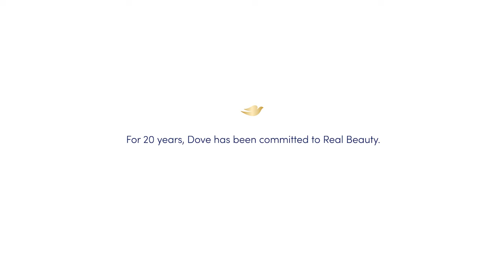The Code | A Dove Film | Dove Self-Esteem Project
Twenty years ago, Dove made a stand in challenging false beauty standards. Today, as we transition into an era where 90% of content is predicted to be AI-generated by 2025*, our message still stands: keep beauty real.
1 in 3 women feel pressure to alter their appearance because of what they see online, even when they know the images are fake or AI-generated*. The rise of AI poses one of the greatest threats to real beauty in the last 20 years, meaning representation is more important than ever.

That’s why in honor of the 20th anniversary of the Campaign for Real Beauty, Dove is renewing its vows to champion real beauty, with a commitment to never use AI to create or distort women’s images.
While there has been some positive change, the state of beauty in 2024 still isn’t pretty. Our new campaign, The Code, looks at the impact of AI on beauty, while celebrating the lasting legacy Dove has built.

*Dove Self-Esteem Project Research, “2024 The Real State of Beauty: a global report”

The Dove Self-Esteem Project is the largest provider of self-esteem education of its kind. We’re on a mission to boost confidence in 250 million young people around the world – by 2030 🌎 Together, we can reach millions more. Join us here 💫